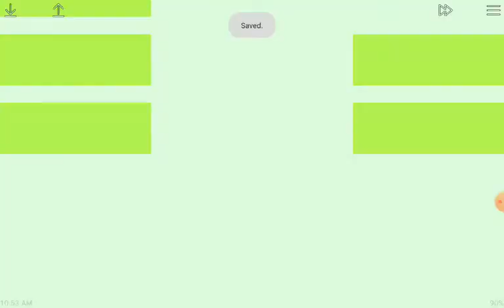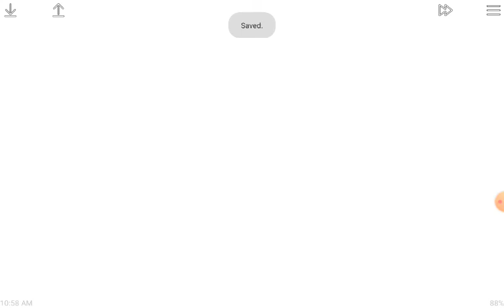Pokemon Bronze Part 15 Finale